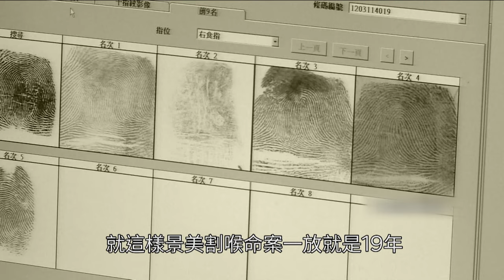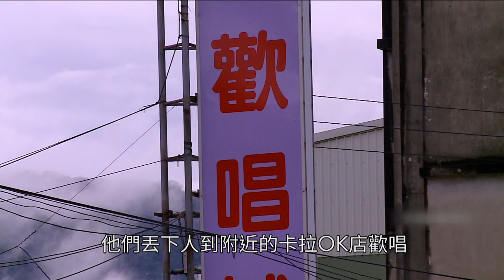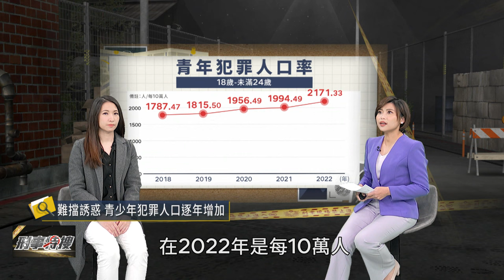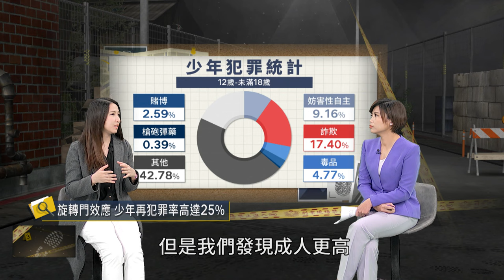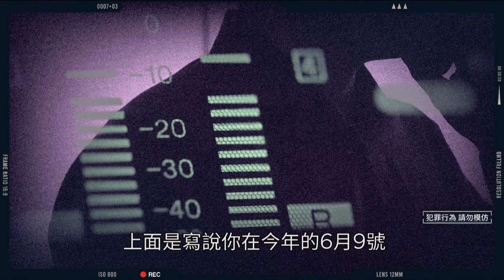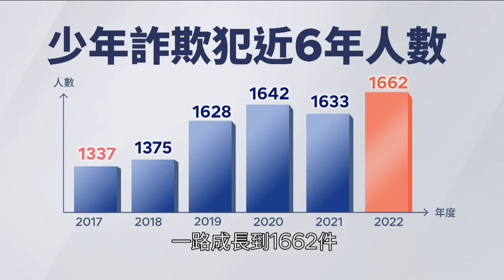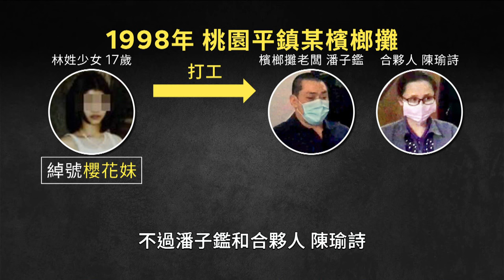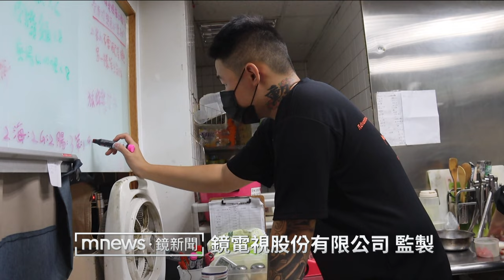智能邊緣被忽略？難抵誘惑？台灣青少年犯罪解密｜刑事特搜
2023耶誕節當天，台灣發生了震驚全台的國中生命案，到底一個國中生為什麼會犯案？根據警政署資料：2022年每十萬人就有超過799名少年、超過2171位青年涉案，是他的家庭失能嗎？教育現場又遇到哪些挫敗？鮮少人關注到：很多孩子犯錯是因為他們可能是「智能邊緣」或「過動」的孩子，卻長期被忽略！而台灣的少事法多次修正後，目前怎麼面對青少年犯罪問題？本集節目將由長期輔導更生少年的更生少年關懷協會主任陳彥君、律師劉韋廷來深入討論。